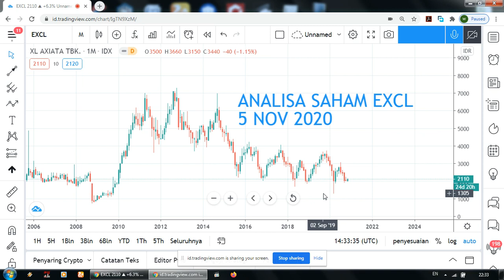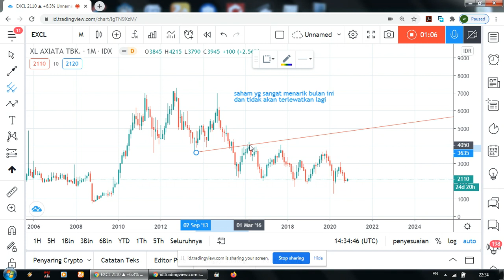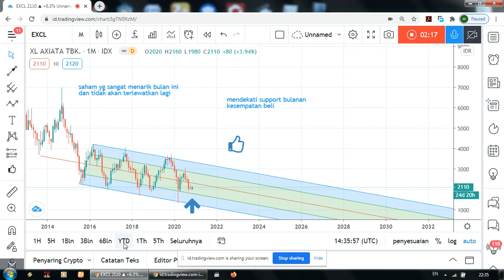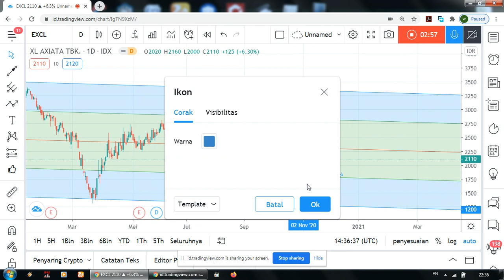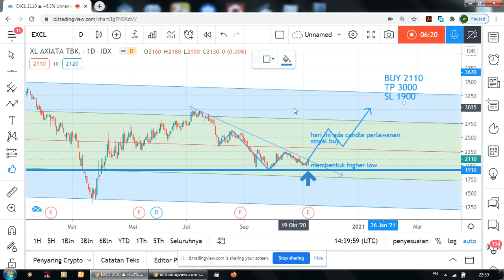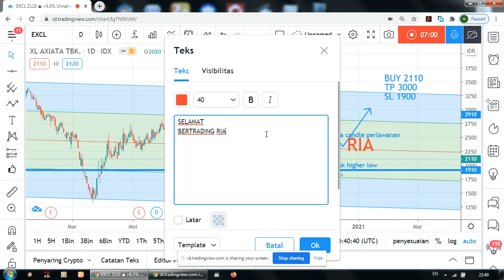ANALISA SAHAM EXCL kapan lagi??? SAHAM EXCL DISKON GUYSSSS (NAIKKAN RESOLUSI 720P JIKA KURANG JELAS)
analisa saham excl secara sederhana
yang penting cuan
selamat bertrading ria